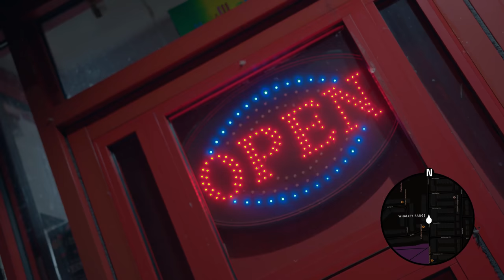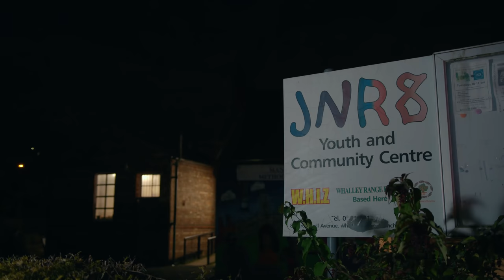Sofian - Bugzee Lix (Music Video)